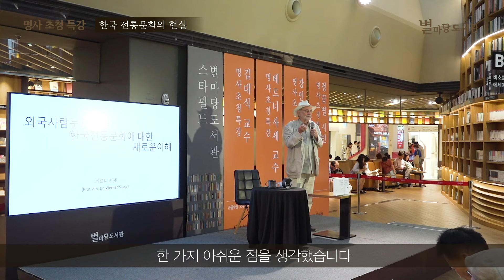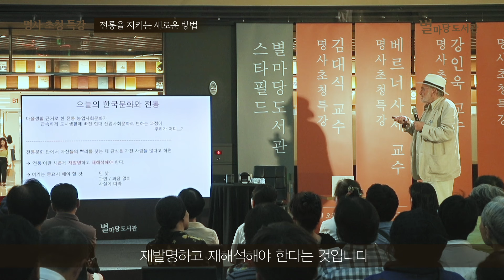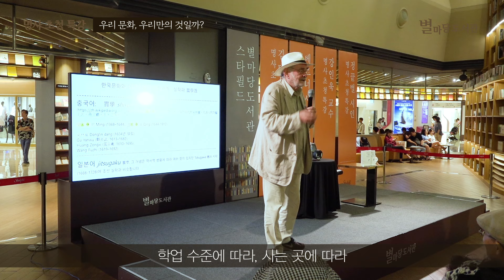독일인 한국학자가 바라본 한국 전통문화의 현실 | 베르너 사세 교수 | 전 함부르크대학 한국학과 교수 | 별마당도서관 명사초청특강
독일인 한국학자 베르너 사세 교수.
외국인의 시선으로 말하는
한국 문화의 현실과 전통문화를 지키는 방법
그리고 문화에 대한 새로운 정의까지.
우리도 몰랐던 한국 전통문화에 대한 이야기를 들어보세요.
* 새로운 강연 영상을 빠르게 보고 싶다면